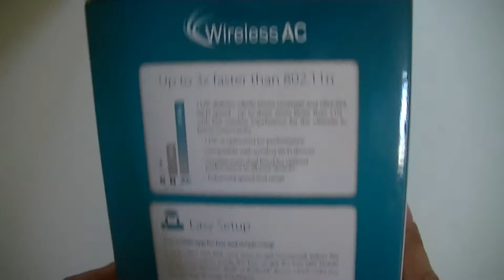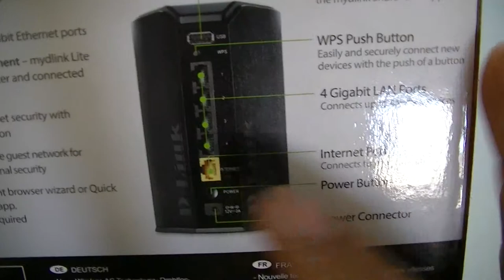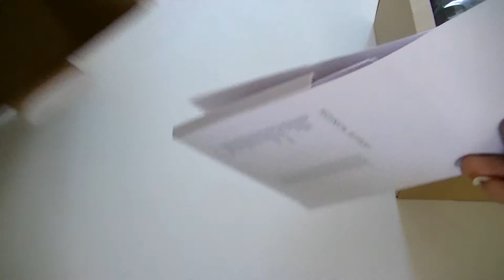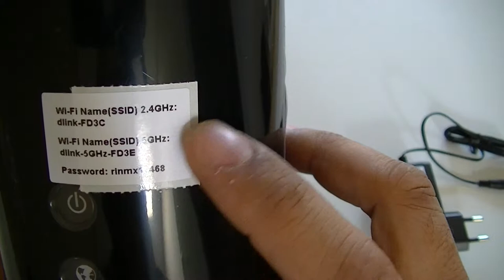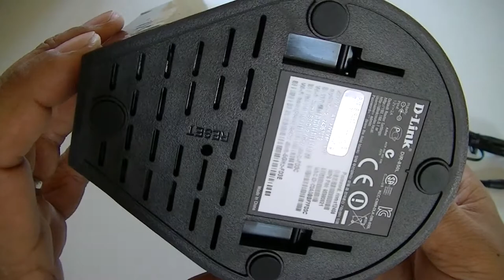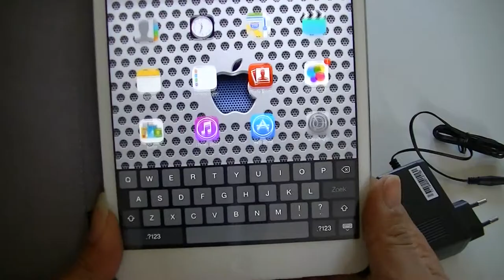Unboxing D Link DIR 850L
In deze video een kleine Unboxing van de D-Link DIR-850L .
We kijken wat er in de doos zit bespreken de poorten en andere mogelijkheden van deze D-Link AC1200 Router